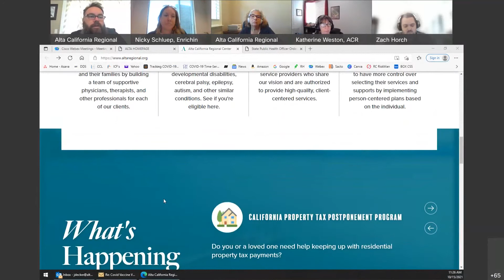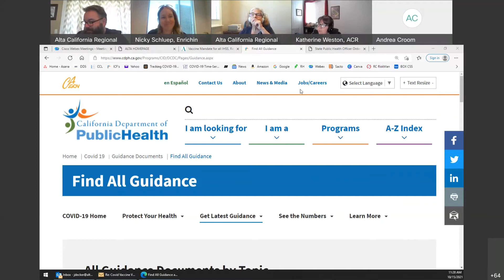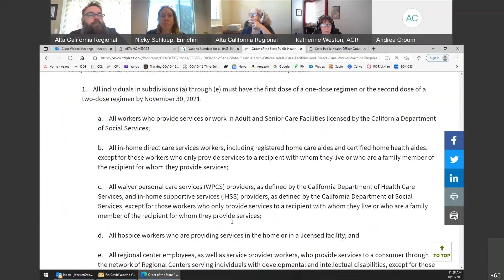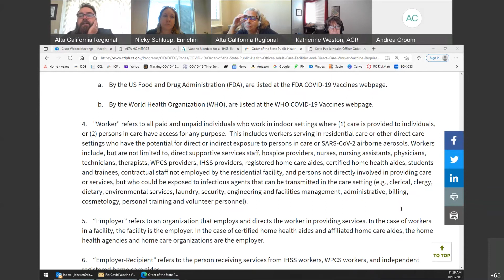Coffee with Community Services October 15